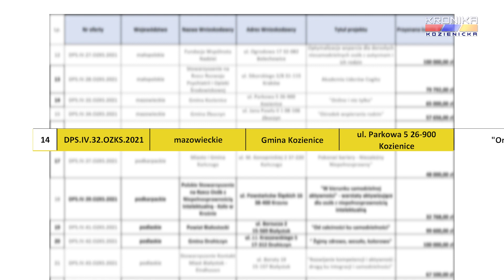Dofinansowanie na realizację projektu "On - line i nie tylko" w Gminie Kozienice